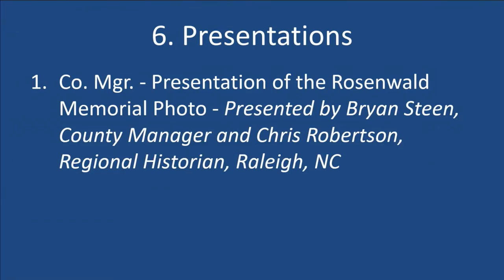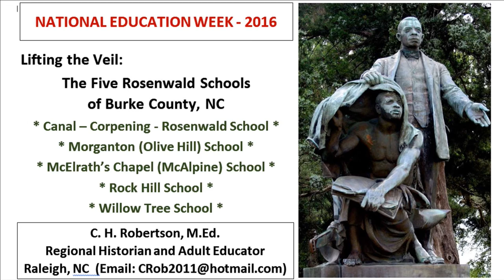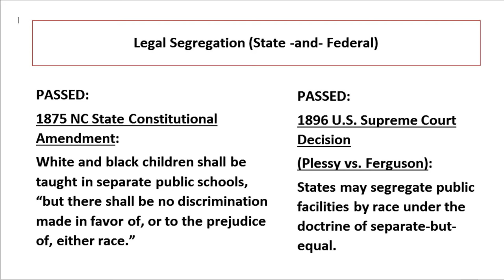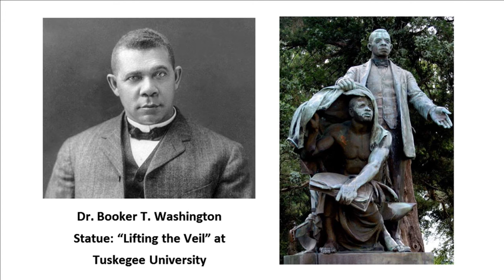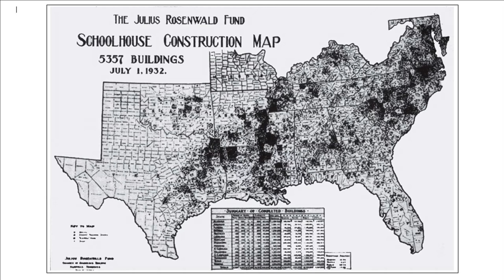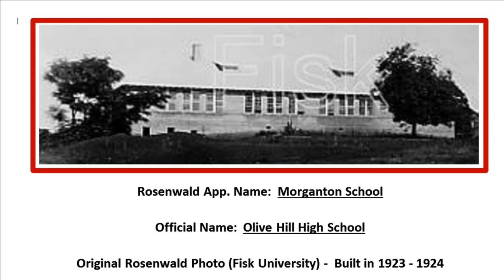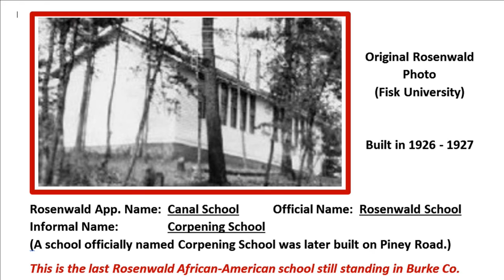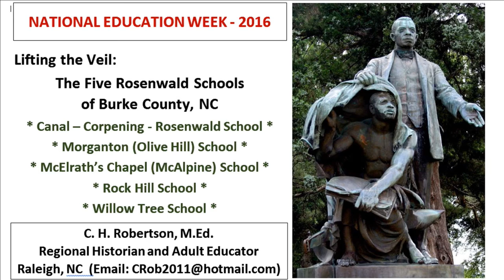Rosenwald Schools Memorial Presentation